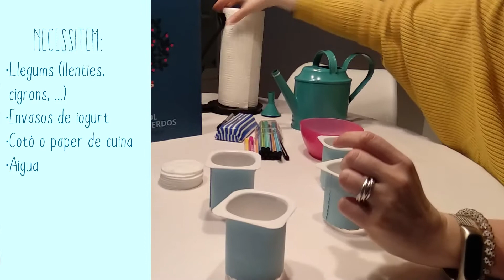Badabiblios. Taller el árbol de los recuerdos.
Taller infantil. Xarxa Municipal de Biblioteques de Badalona.